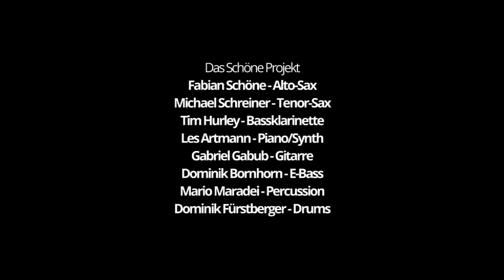Das Schöne Projekt - Red Arrow 88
Abschlusskonzert Fabian Schöne
Alte Feuerwache Mannheim, 29. Januar 2014

Red Arrow 88 (Red Rodney)

Alto-Sax: Fabian Schöne
Tenor-Sax: Michael Schreiner
Bassklarinette: Tim Hurley
Piano/Synth: Les Artmann
Gitarre: Gabriel Gabub
E-Bass: Dominik Bornhorn
Percussion: Mario Maradei
Drums: Dominik Fürstberger

Musikproduktion: Dominik Fürstberger
Videoproduktion: Johanna Roth
© für das Video: Staatliche Hochschule für Musik und Darstellende Kunst Mannheim, 2015